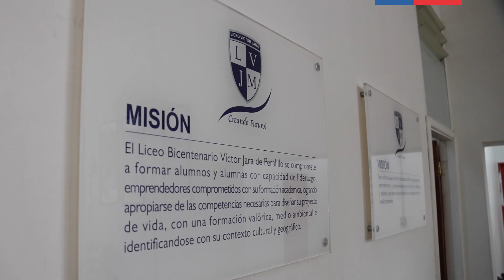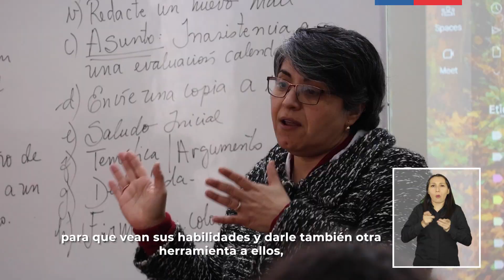Innovando caminos: Emprendimiento en nuestras Aulas.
🏫 Liceo Bicentenario Víctor Jara Martínez.
📍 Peralillo, O'Higgins.